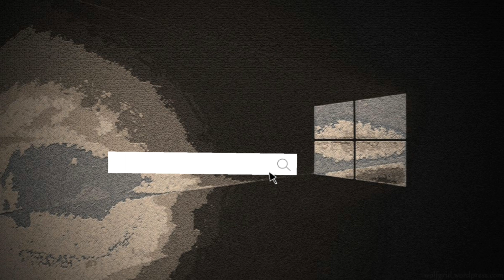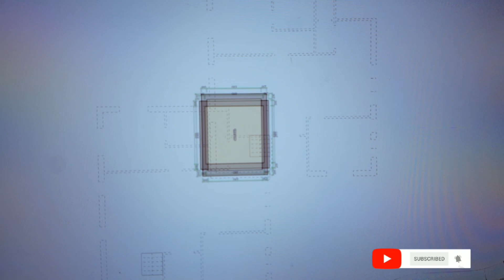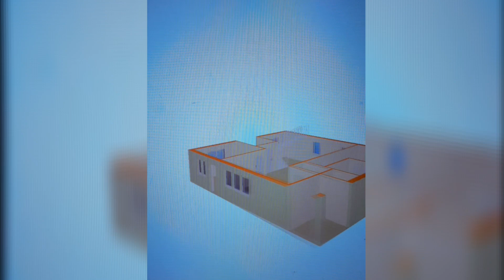4bedroom house, one storey ||3D view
Hello guys,